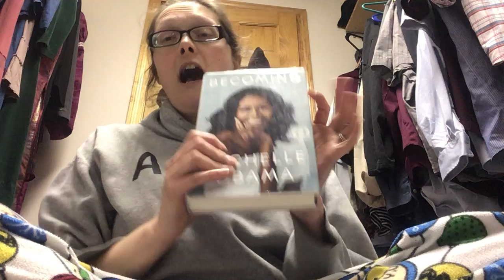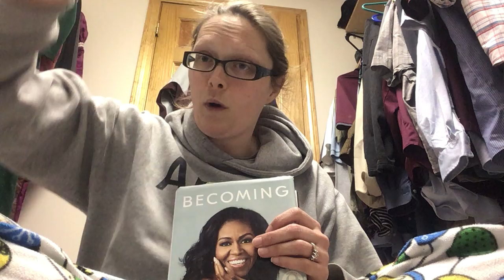Video to help with your biography/autobiography papers